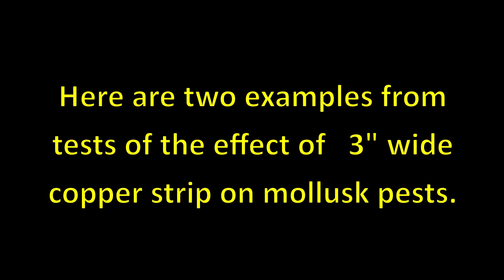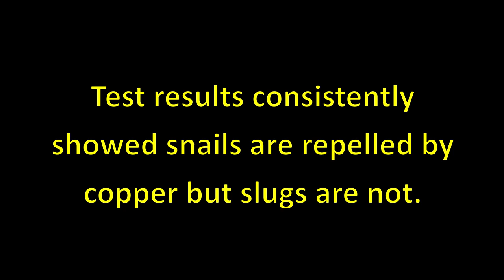Does Copper Garden Tape Work?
This is a test to see if snails and slugs will cross copper.  For the trial we used 5 mil thick copper sheeting 3 inches (76 mm) wide that was ambient temperature and not electrified.  We repeated the test using five slugs and four snails.  The results were the same each time we did the experiment. Shown is one example test of each mollusk species.